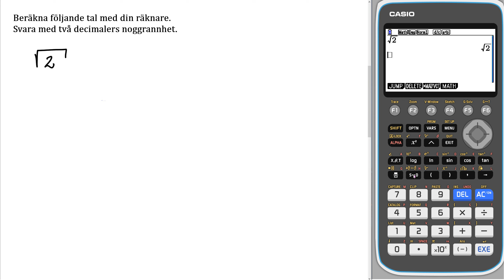Liber matematik 1c 1102 a